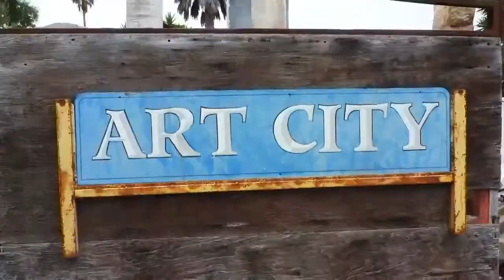Creative Community 2.0 - George Yatchisin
In this first episode of Creative Community 2.0, Host David Starkey welcomes poet George Yatchisin.